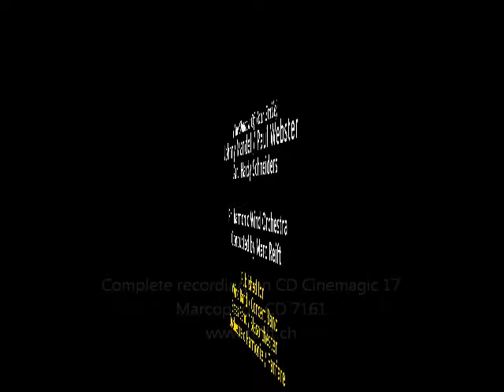Marc Reift - The Sandpiper (J. Mandel / P. Webster, Arr.: H. Schneiders)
The Sandpiper (Johnny Mandel / Paul Webster, Arr.: Hardy Schneiders)